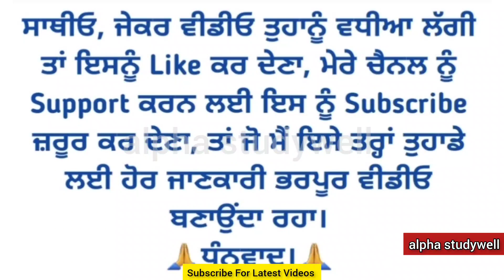9th class Drawing (ਚਿੱਤਰਕਲਾ) paper November 2022, class 9th chitarkala paper November 2022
class 9th chitarkala paper November 2022